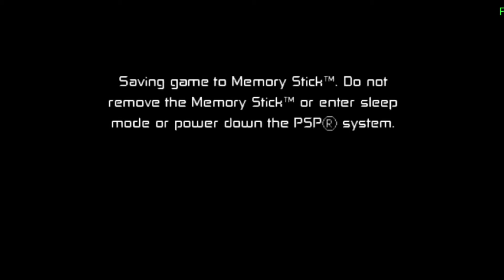Ben 10 Protector of Earth | Part 17 | PSP Gameplay Videos | World Gaming Technic